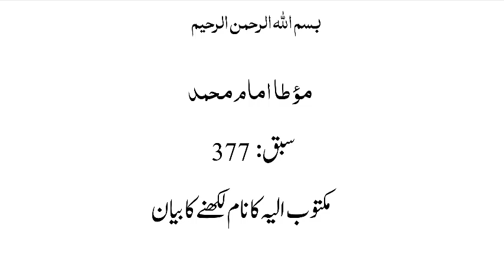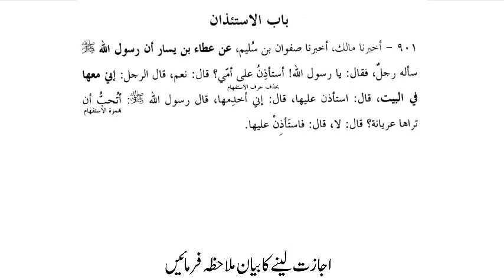موطاامام محمد، سبق:377 مکتوب الیہ کا نام لکھنے کا بیان /Maota Amam Muhammad Lesson:377